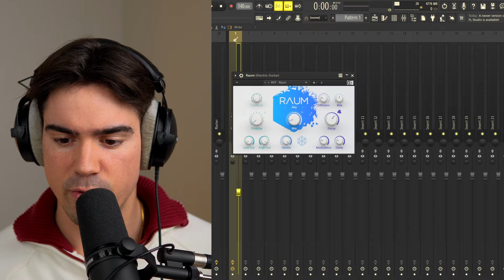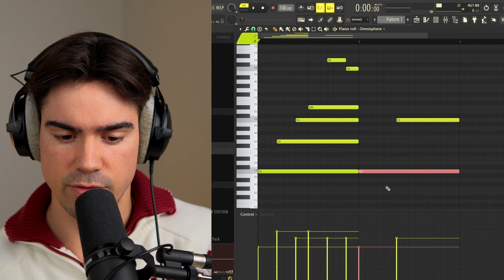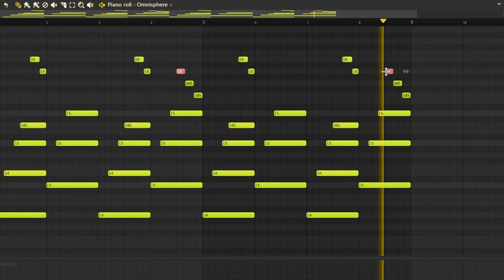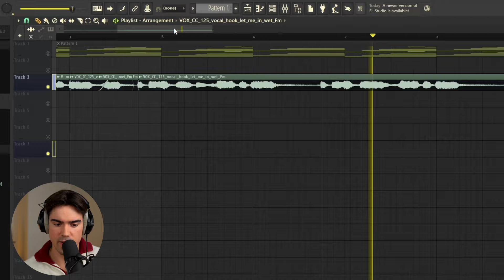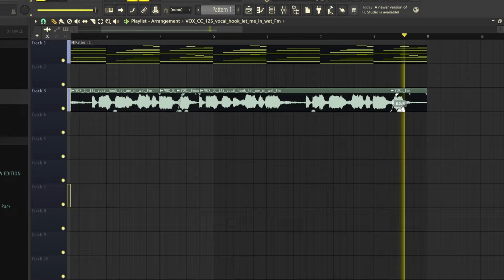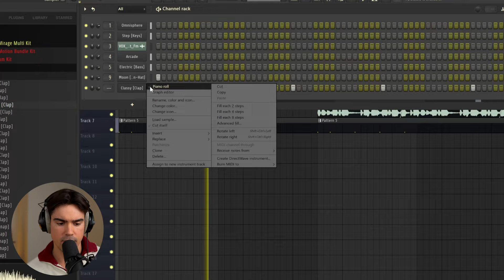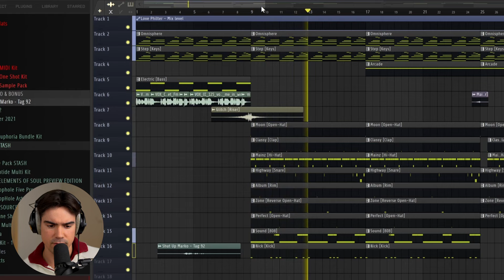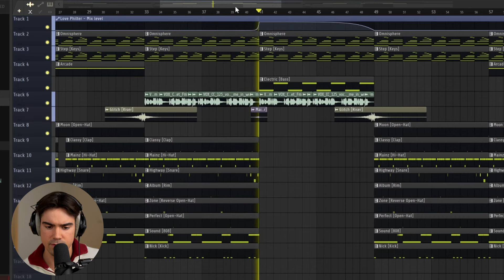The FULL Guide To Making Nylon Guitar Beats (FL Studio 21)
This video will show you everything you need to make nylon guitar beats in FL Studio 21. Here we'll be going through everything you need to know when it comes to creating the melody and the drums.

Timecodes:
0:00 Intro
0:10 Guitar Pattern & Effects
3:27 Adding More Layers
4:50 Adding Vocals
6:03 Adding The Bass & Counter Melody
7:00 DRUMS
9:30 Full Beat & Outro

Tags (Ignore)
beatsbymarko melody tutorial
how to make guitar beats with real guitar
real guitar beat tutorial
live guitar tutorial
how to make guitar beats real guitar
how to make guitar beats gunna
young thug guitar beat tutorial
future guitar beat tutorial
how to make beats for future and young thug
high off life tutorial
how to make sad bell melodies
sad bell melody tutorial
how to make bell melodies
bell melody tutorial
roddy ricch tutorial
a boogie tutorial
a boogie wit da hoodie tutorial
how to make sad bell samples a boogie
how to make sad bell samples pvlace
how to make rage beats
unique rage beats
rage beats tutorial
how to make virtual beats
virtual beat tutorial
how to make lil uzi vert type beat
how to make yeat type beat
yeat tutorial
how to make yeat beat
how to make kankan type beat
yeat type beat tutorial
serum tutorial rap beat
how to make rap beat with serum
serum tutorial
how to make beats in fl studio serum
how to make unique rage beats
how to make beats with portal
portal tutorial fl studio
how to make dark beats in fl studio
dark vocal beat fl studio tutorial
how to make dark rap beats
how to make dark choir melodies
dark choir melody tutorial
how to make dark melodies
dark analog melody tutorial
free analog loop kit
spanish roddy ricch tutorial
how to make spanish roddy ricch samples
how to make spanish roddy ricch
young thug spanish tutorial
dj mustard tutorial
roddy ricch tutorial beatsbymarko
how to make rnb beats fl studio
kontakt sauce
808 mafia sample tutorial loop breakdown